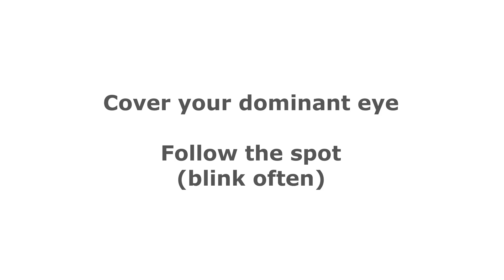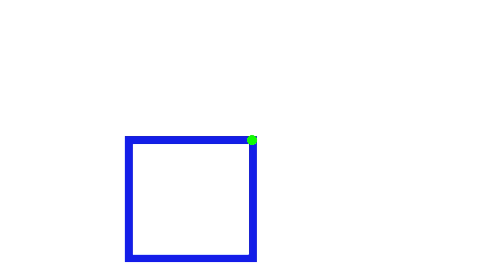Lazy left eye exercise #30 - Amblyopia and/or strabismus - Lazy eye and eye turn (squint)